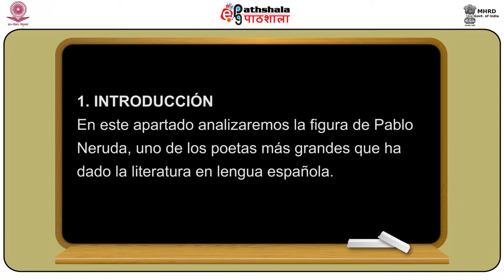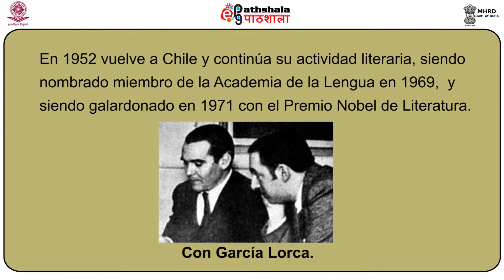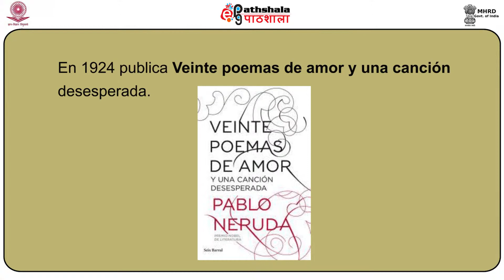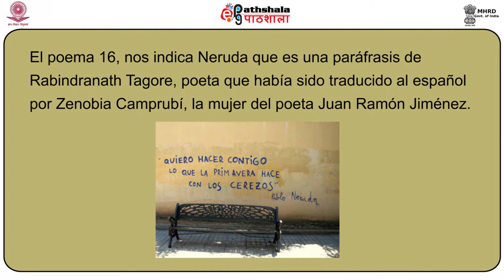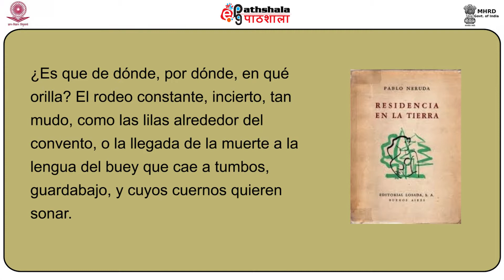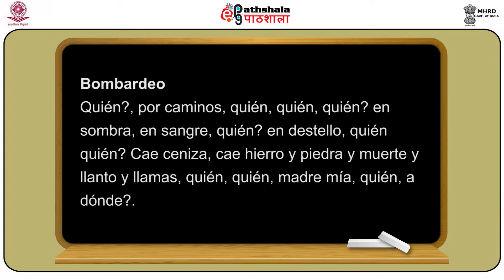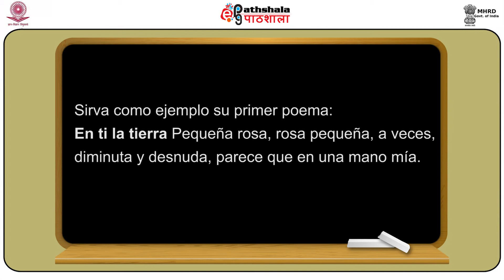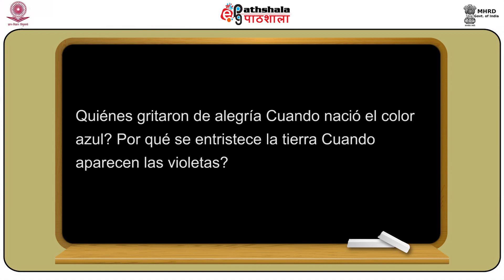Grandes poetas hispanoamericanos II: Pablo Neruda